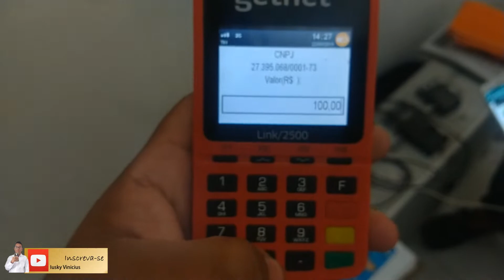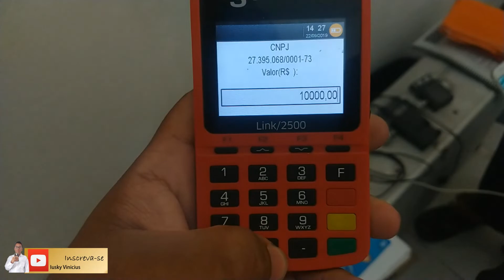Review da maquinha de cartão de crédito do Santander a SuperGet com Chip e Wi-Fi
Neste além do review nós também vislumbraremos as taxas da maquininha de cartão de crédito do Santander, a SuperGet com Chip e Wi-Fi.